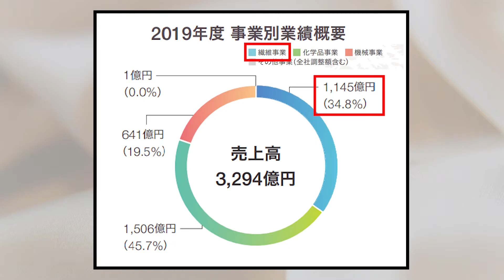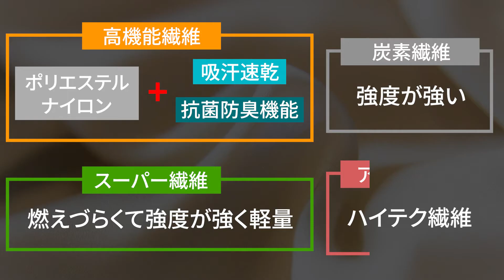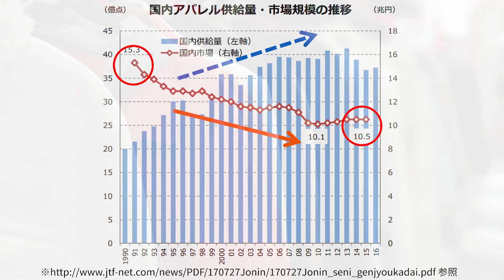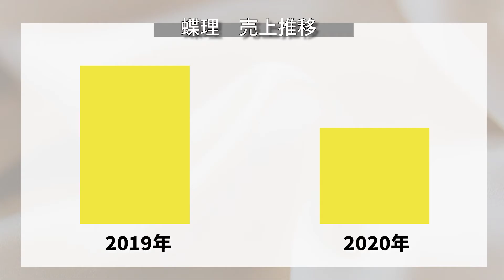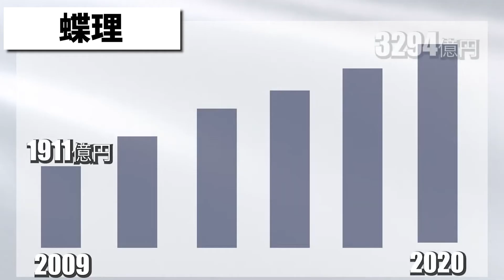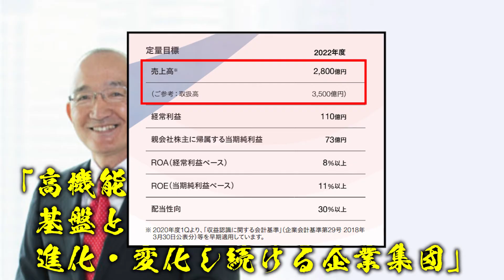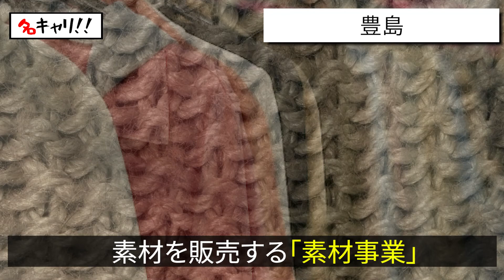繊維商社業界（東レインターナショナル、蝶理、帝人フロンティア、豊島）の業界研究【22卒】|名キャリ就活Vol.296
◇ES添削はこちらから受け付けています！！◇

0:00 はじめに
0:15 繊維商社業界の全体像
1:42 総合商社と専門商社の違い
2:37 繊維商社業界の業界動向
3:14 繊維商社業界における新型コロナの影響
3:40 東レインターナショナル
4:18 蝶理
5:27 帝人フロンティア
6:15 豊島
6:59 採用情報について
7:23 最後に

今回は、企業分析の就活チャンネル『名キャリ』の“かずや“が、『繊維商社業界』を業界分析して7分で解説しています！

【今回使用した資料】
経済産業省製造産業局⽣活製品課

個別企業参考資料
東レインターナショナル

就職四季報総合版2021年版　（東洋経済新報社出版）
業界地図2021　（東洋経済新報社出版）
知られざる電線業界の市場動向や競合比較をしているので、是非就活の業界分析の参考にしてください！

企業研究をしなくても、3分で企業情報がサクッと分かる就活動画を毎日更新しています！
※出典元の記載漏れがある場合は速やかに対応いたします！